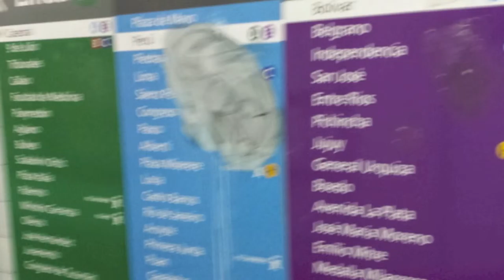Riding Around Buenos Aires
A short video describing two different modes of transportation in Buenos Aires, Argentina- the subway and the bus line.